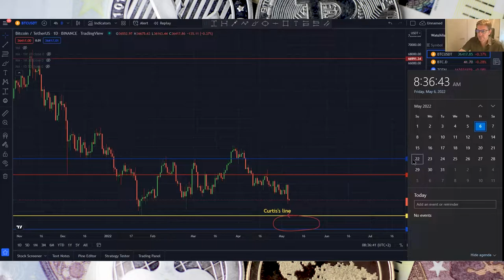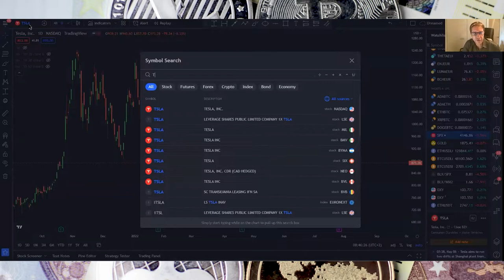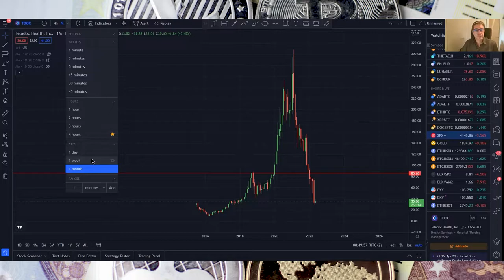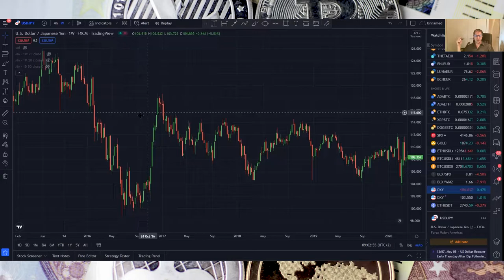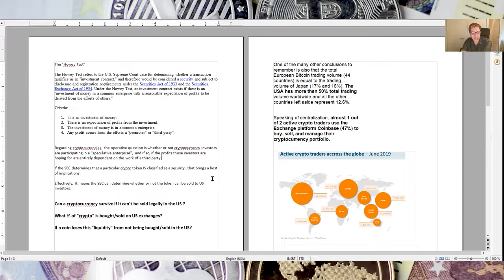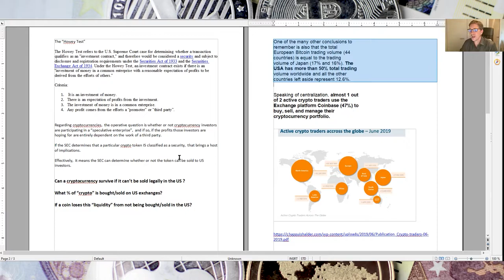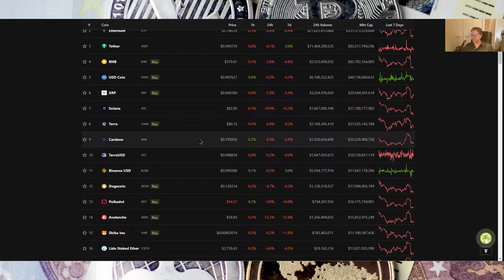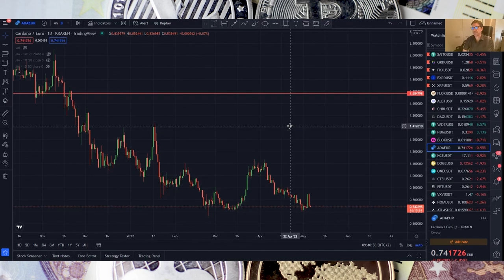DON'T TRY TO CATCH A FALLING KNIFE. CRYPTO AND S&P 500, US DOLLAR TALK, HOWEY TEST AND CARDANO ADA.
Hey guys,

this week we had to do our podcast on Friday, we updated you on everything, as usually, plus we spoke a lot about Howey test and Cardano ADA.

00:00 Introduction
01:15 BTC update
06:18 ETH update
07:08 S&P 500 update
09:55 Are u brave enough to buy TDOC?
14:02 Cheap Amazon?
18:05 Gold update
19:06 US Dollar update
24:12 JPY update
27:20 Howey test
45:00 CARDANO - Bipolar project?
49:36 Cardano - buy now?
54:03 Wrapping up

BTC bitcoin:144gNfbZYKoU15ZGE1tnuPSiNVkPC1jp4p

LTC LVPJJp9TE6RswhQ3Un6UYjohsp7XwGnjES

BCH bitcoincash:qrhrprvgntqylxsdqaxg4ada9eclt4rd4gaj4y0af7

ZEC t1ThtcZKCBVvcg7xggu5jsWnCF5mGufpTFt